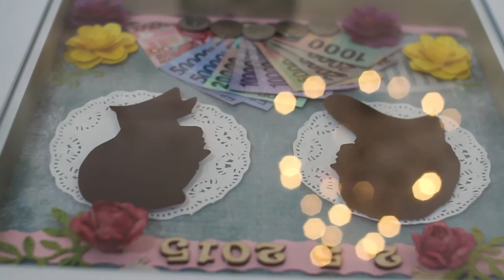Wedding Clip - Paundra & Isna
“Once in awhile, right in the middle of an ordinary life, love gives us a fairy tale.” —Unknown Author

Videographer : Raedi Fadil
Editor : Raedi Fadil

Location Jakarta